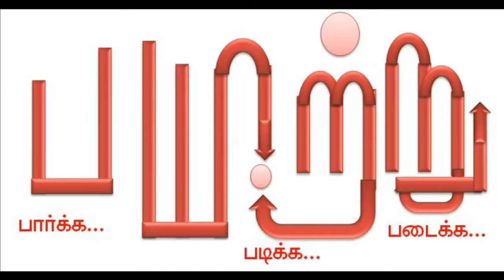payitru mannarmannan -பூட்டின்வரலாறு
பூட்டை உடைத்தால் விருது%2C விடுதலை! _ பூட்டின் வரலாறு - 3. Lock _ mannar mannan speech _ payitru.mp4